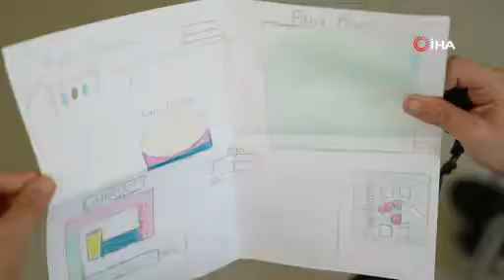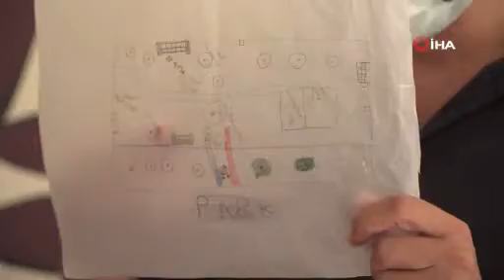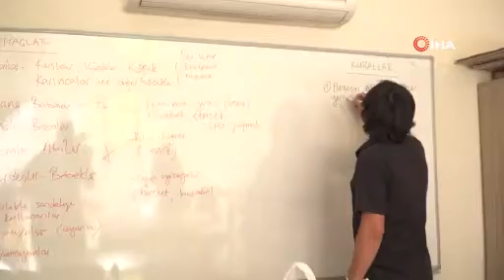Çocuklar tasarlıyor, ‘Osmangazi’ yapıyor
Sosyal belediyecilik alanında örnek çalışmalara imza atan Osmangazi Belediyesi, geleceğin teminatı olan çocuklara kendi parklarını tasarlayabilme imkânı sunuyor.